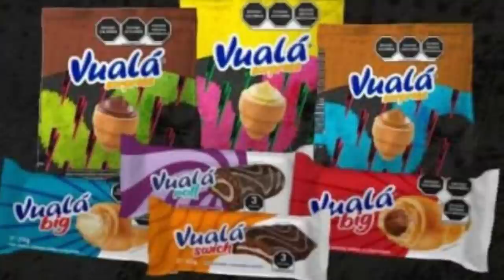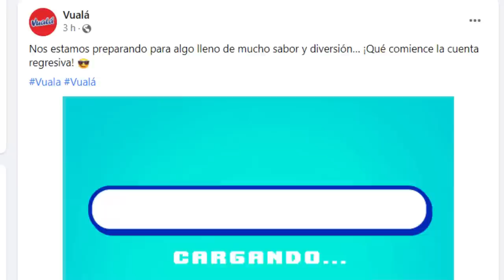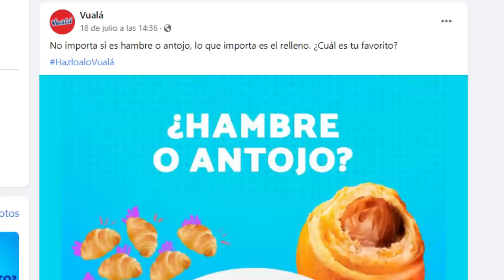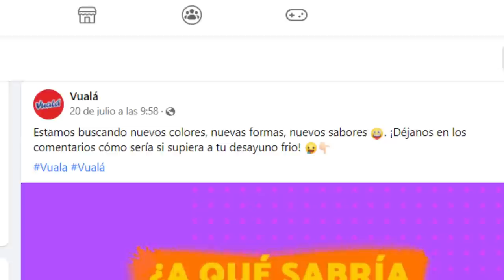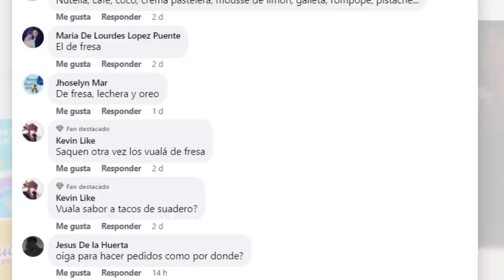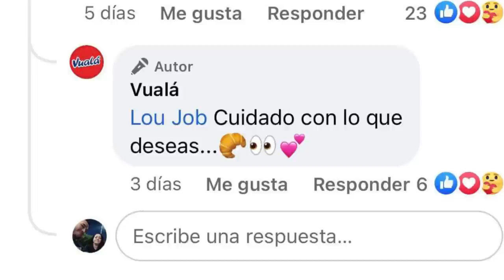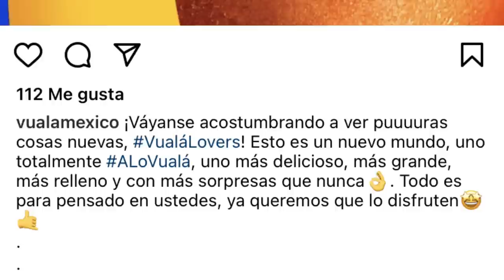Vualá sorpresa posteo a FOXY de FNAF y preparan nuevo sabor 🔥 Siguen dándonos pistas que rayos PASA!